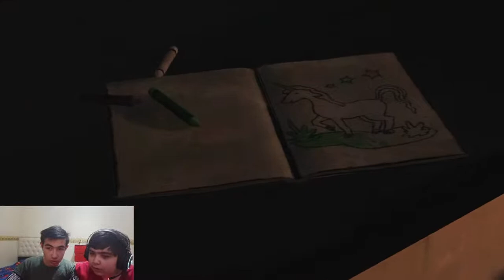HİKAYENİN DİBİNE VURUYORUZ!!! | THE WALKİNG DEAD 2020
Hepinize merhaba arkadaşlar, ben ''ENES''. Bugün sizlerle abim(w/Muhammed Furkan Külekci) ile  oyun canlı yayını ile karşınızdayım.  The Walking Dead oyununu oynuyoruz. İyi seyirler!

ve hemen yanda çıkan çana basarak ilk videolardan siz haberdar olabilirsiniz.  Hoşunuza giden videolarada like ve yorum atabilirsiniz.

📌Oyundaki Kullanıcı Adlarım📌

Beni oyunlarda ekleyerek birlikte oynayabiliriz ve videolara çıkma şansını yakalayabilirsiniz.

► Daha fazlası için like atmayı unutmayın.

►Yorumlarda küfür vb. kullanmayın aksi takdirde yorum kaldırılacaktır.

Merhaba arkadaşlar,

Ben Yahya Enes KÜLEKCİ. Yozgat'ta yaşıyorum.
Kanalda oyun, vlog, eğlence, çizim ve daha fazlasını içeriyor.